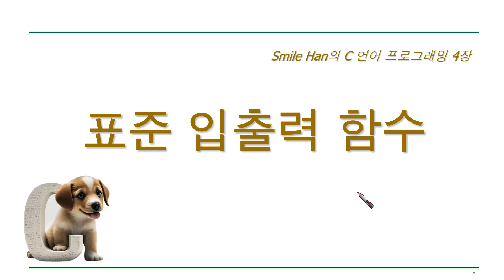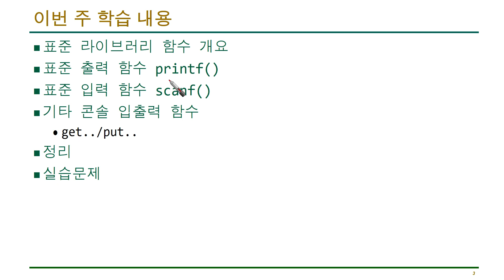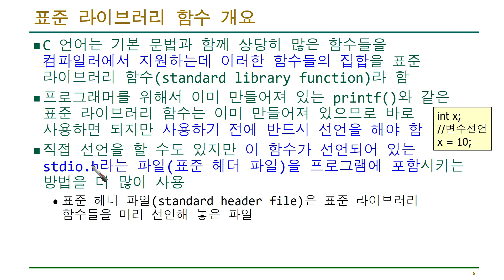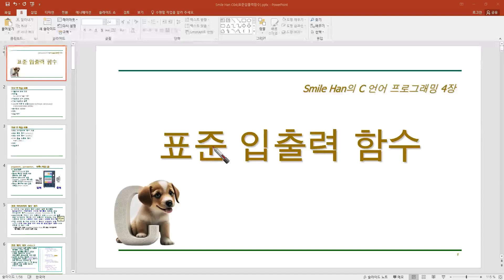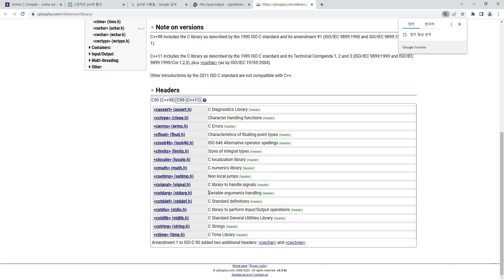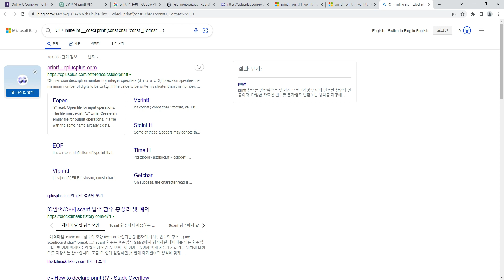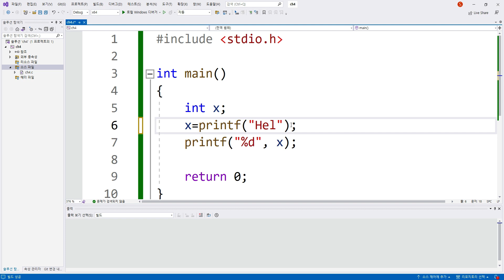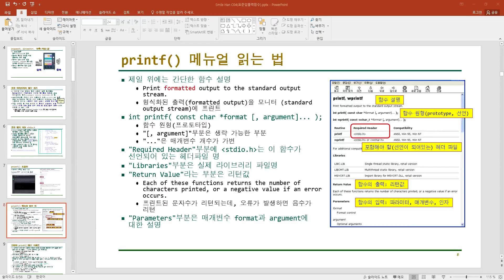C언어 4-1 : printf 도움말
2023년 3월 6일 출간한 책의 동영상 강의입니다.
Smile Han의 C언어 프로그래밍, 글로벌, 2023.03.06.
C언어 4-1 : printf 도움말(pp.86)